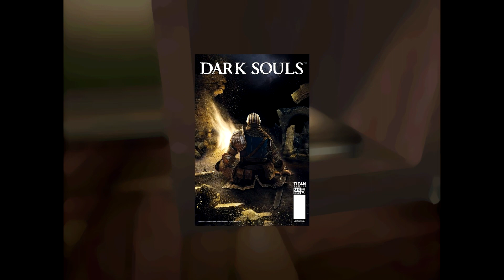FROMSOFTWARE PS1 Survival-Horror Game (Echo Night)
Echo Night is a 1998 adventure video game developed by From Software, creators of the amazing dark souls series. It was released in Japan in 1998, and in North America in 1999 for the Playstation 1.
This isn't really a review but more of a showcase of this (in my opinion) uderrated survival horror game.